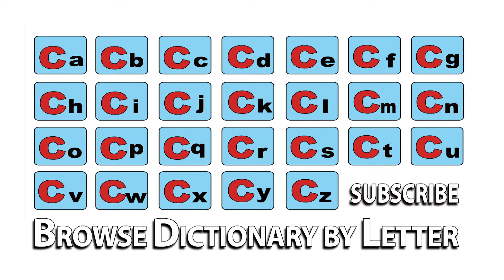Compressor - Meaning | Pronunciation || Word Wor(l)d - Audio Video Dictionary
Compressor  - watch the video to know the pronunciation & definition / meaning of the

word.